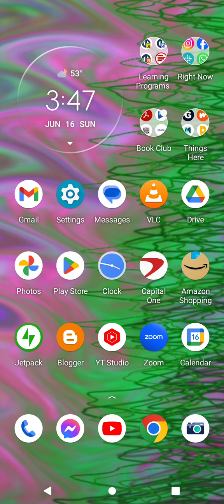flash strobe warning glyph creation artistry video work 👍